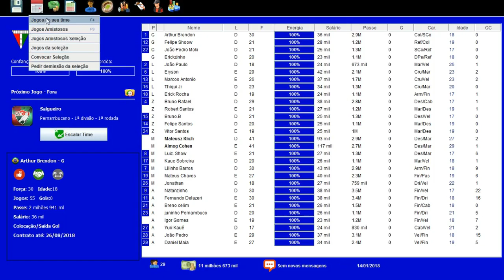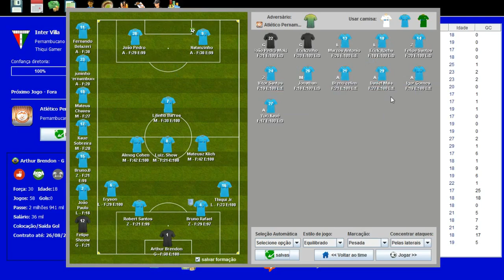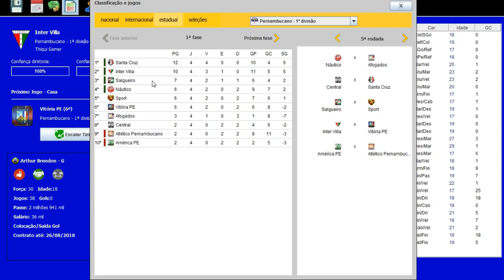BRASFOOT DOS INSCRITOS #16 BRIGA CONTRA OS PEQUENOS